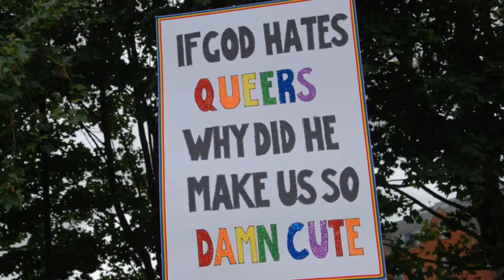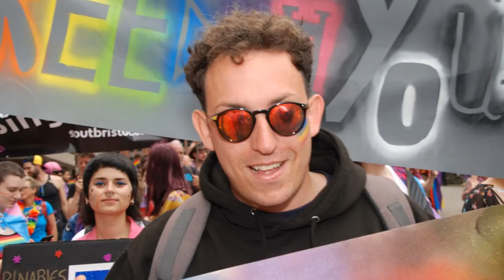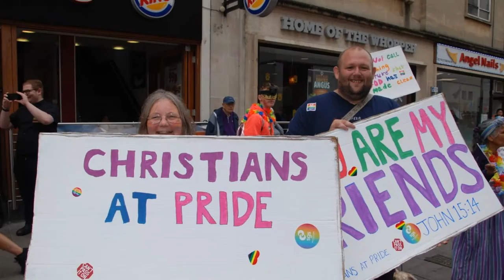Bristol Pride 2019 Chris Summerfield Chris Summerfield Photography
Chris Summerfield Pride TV International
Thanks to the Organizers and everyone at the great Bristol pride of 2019. Now in it's 10 year. With well over 10 000 visitor's the entire City was taken over for the day. This year the music was on the Downs just above the City. It all started 50 years ago with the Stonewall pub riots in New York and has become a major statement of being who you are in all diversity directions in 2019. Its An International Lifestyle Thing. Be who you want to be
Alfie Ordinary and Jamie fir assisting in all my festival in 2019. Also thanks to Jazmin for the musicChris Summerfield Pride TV International
Alfie Ordinary and Jamie fir assisting in all my festival in 2019. Also thanks to Jazmin for the musicOver 26 years of photography and video looking at a cross section of the arts. From Pride, Music, Travel, Style. Bodybuilders Naked Cycle rides.With over 1 million hits and thousands of subscribers.
From Pride, Music, Travel, Style. Bodybuilders Naked Cycle rides.With over 1 million hits and thousands of subscribers.